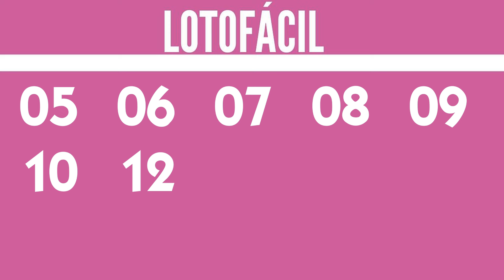Resultado da Lotofácil 3029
Lotofácil de hoje, RESULTADO LOTOFÁCIL 3029 de hoje 15/02, RESULTADO LOTOFÁCIL Concurso 3029,

15 acertos
0 aposta
R$ 0,00

14 acertos
202 apostas
R$ 2.225,74

13 acertos
7.535 apostas
R$ 30,00

12 acertos
107.784 apostas
R$ 12,00

11 acertos
551.982 apostas
R$ 6,00

Próximo sorteio
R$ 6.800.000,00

atualizado 15/02
01 - 22 vezes
02 - 28 vezes
03 - 26 vezes
04 - 21 vezes
05 - 22 vezes
06 - 21 vezes
07 - 23 vezes
08 - 18 vezes
09 - 21 vezes
10 - 24 vezes
11 - 24 vezes
12 - 24 vezes
13 - 23 vezes
14 - 18 vezes
15 - 22 vezes
16 - 19 vezes
17 - 21 vezes
18 - 22 vezes
19 - 26 vezes
20 - 21 vezes
21 - 22 vezes
22 - 18 vezes
23 - 22 vezes
24 - 21 vezes
25 - 25 vezes

TESTE SEU CONHECIMENTO